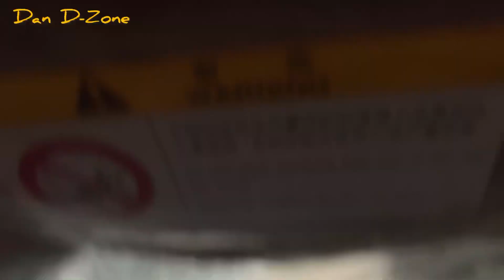Sunday but I’m Working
April 30, 2023 it’s Sunday but I’m working because there is one subcontractor have an appointment to me